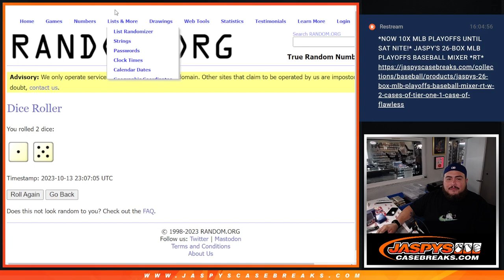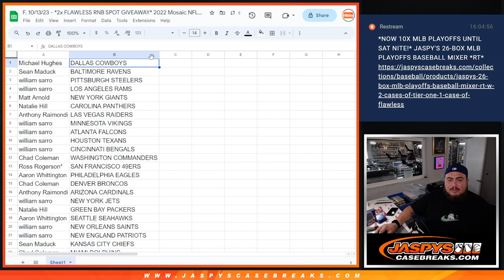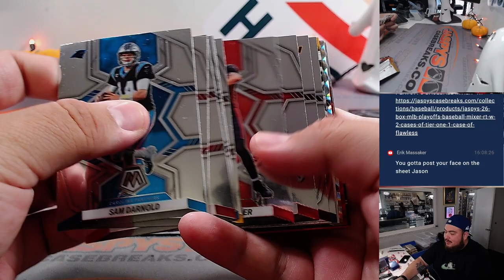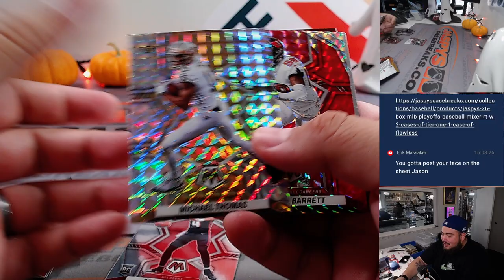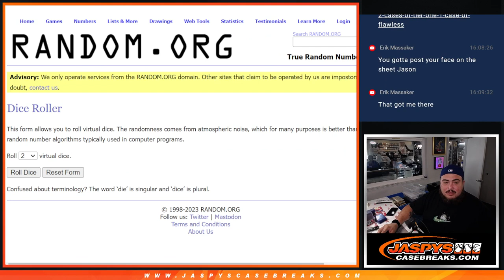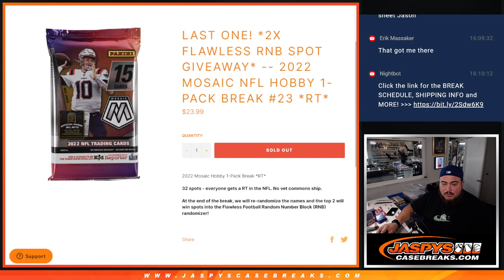F. 10/13/23 - *2x FLAWLESS RNB SPOT GIVEAWAY* 2022 Mosaic NFL Hobby 1-Pack #23 *RT*